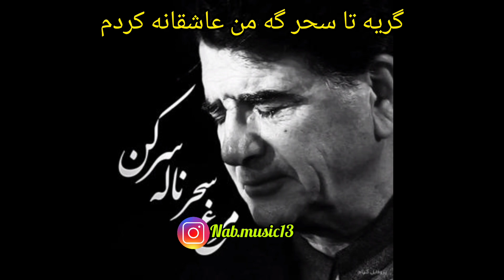گریه را به مستی بهانه کردم